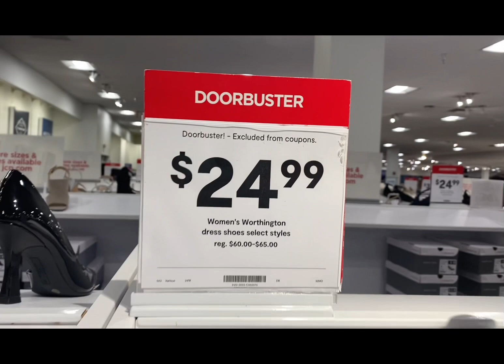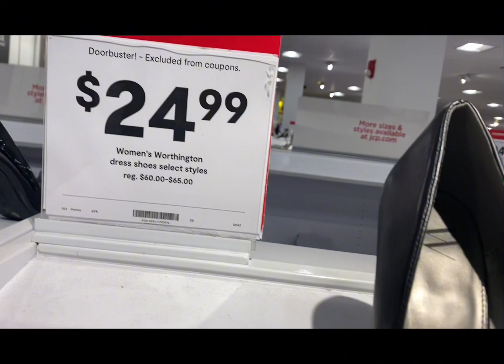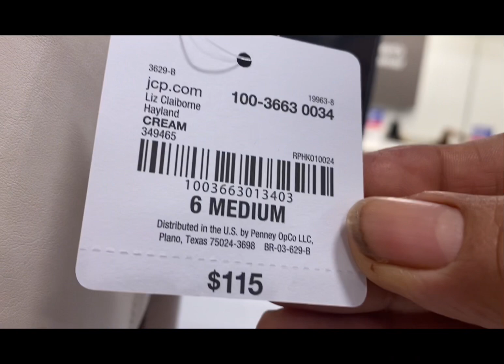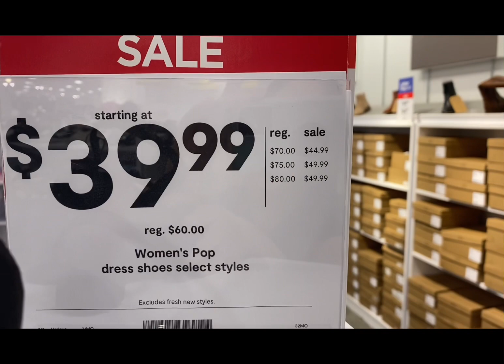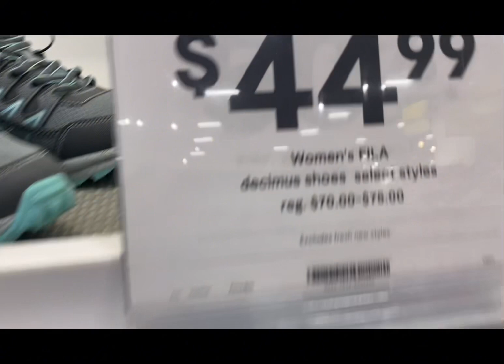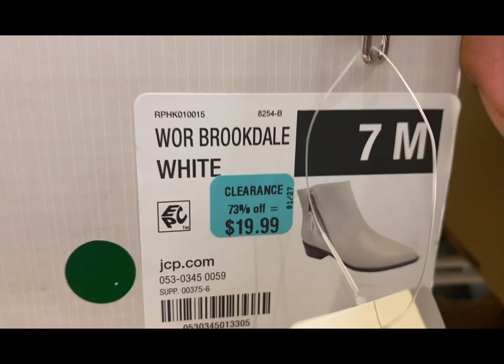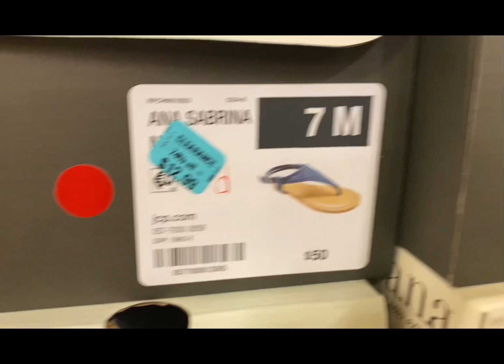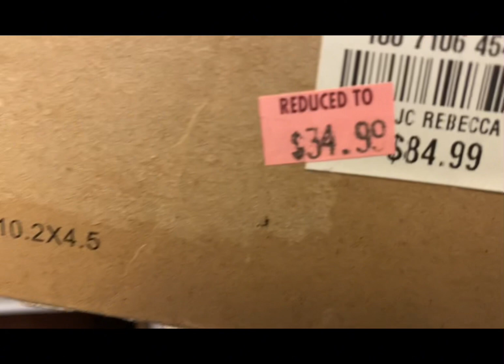J.C. Penney Labor Day weekend Hermosos zapatos especial